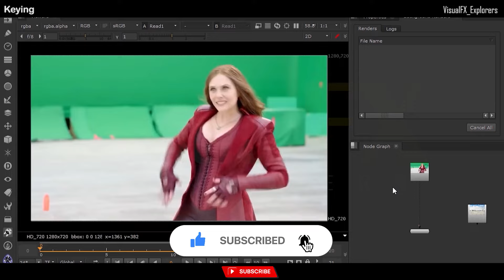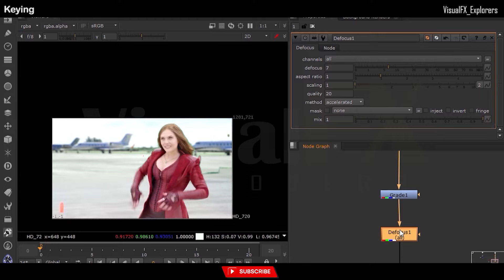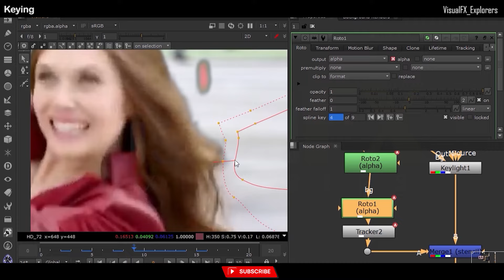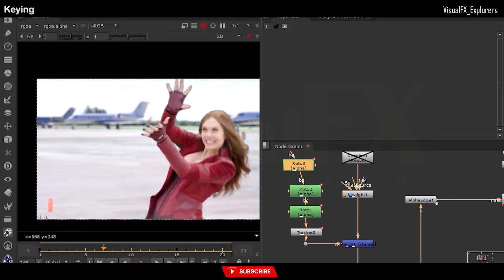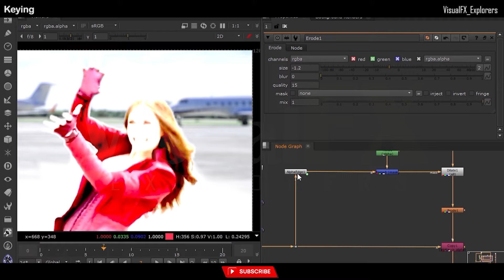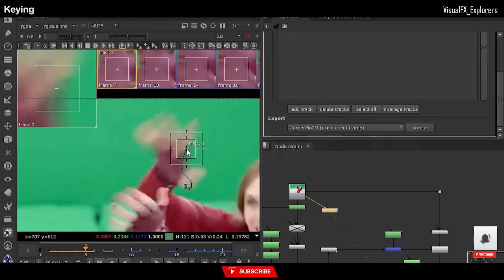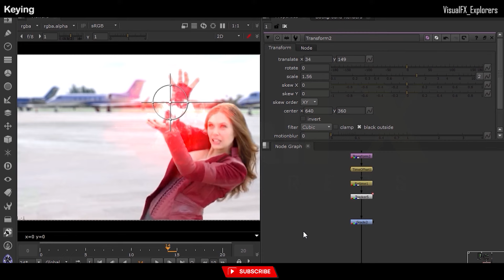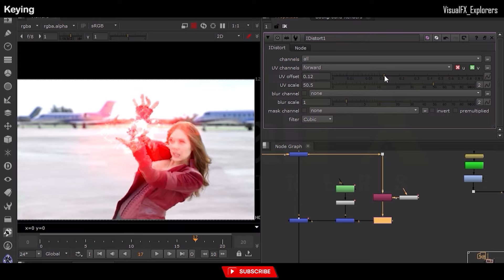Easy Green Screen Keying | Nuke Compositing Tutorials | VisualFX_Explorers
In this tutorial, we are going to learn about how to Key green screen in Nuke. We will cover the basics of compositing.